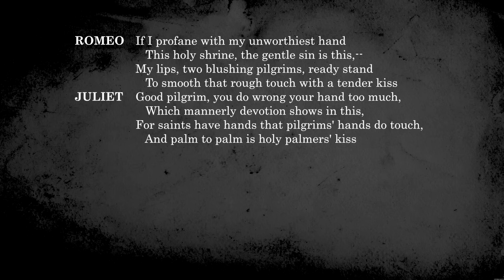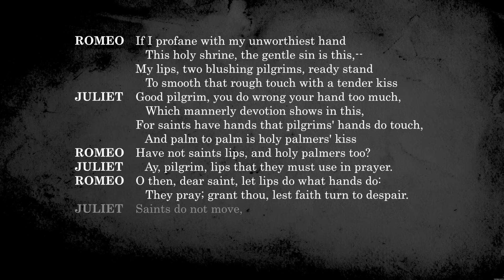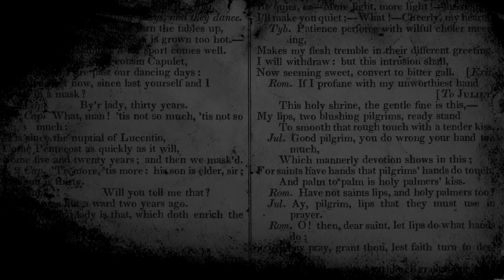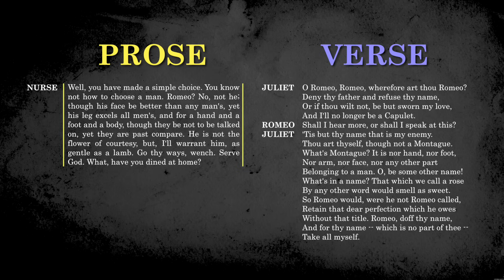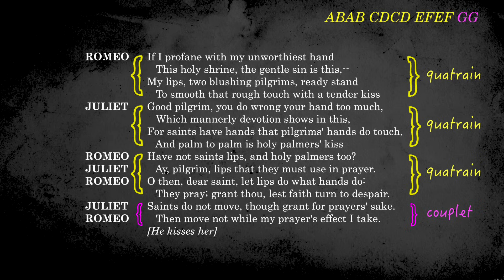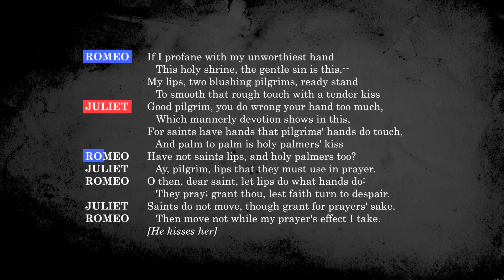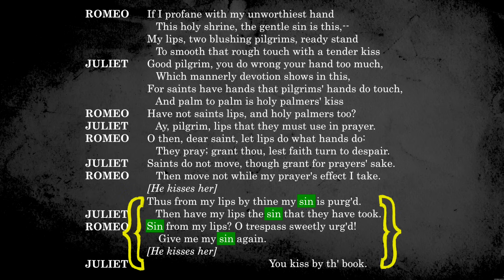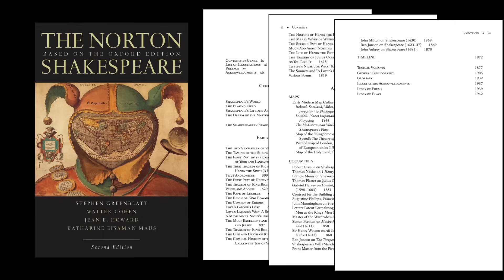Understanding Shakespeare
An essay exploring Shakespeare's unique writing style and how his influence has resonated throughout history.

BOOKS IN THIS VIDEO:
"The Norton Shakespeare", 2nd Edition
BBC Radio Presents: Romeo & Juliet

FILMS IN THIS VIDEO:
Hamlet (1990)
Richard III (1955)
Romeo and Juliet (1968)
Romeo + Juliet (1996)
Romeo & Juliet (2013)